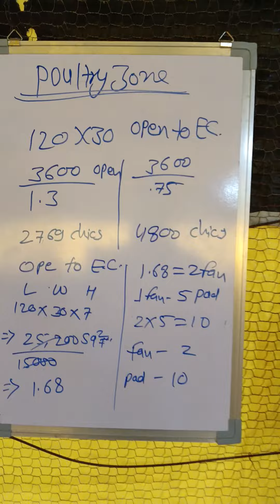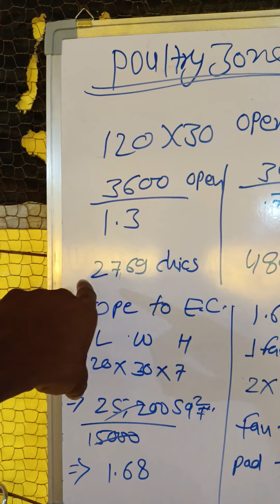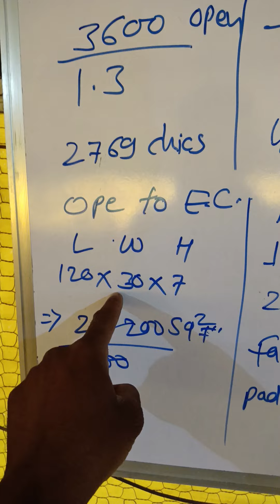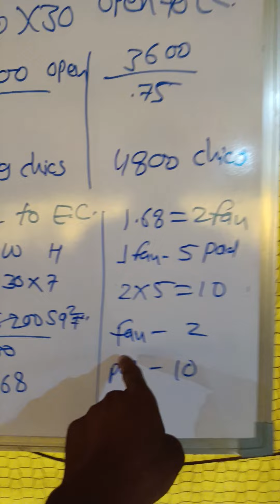120*30 साइज साधारण फॉर्म को EC पोल्ट्री फार्म में करने के लिए कितना कितने एग्जॉस्ट फैन और कूलिंग पैड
120*30 साइज साधारण फॉर्म को EC पोल्ट्री फार्म में करने के लिए कितना  कितने एग्जॉस्ट फैन और कूलिंग पैड लगेगें